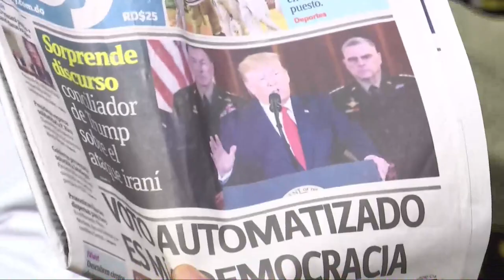A Estados Unidos se le avecina una guerra civil en su propio territorio